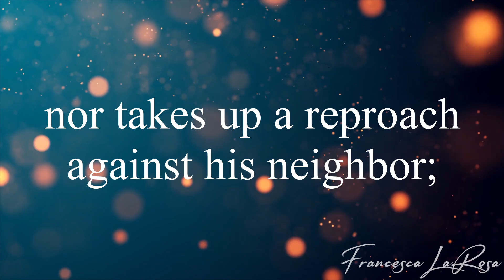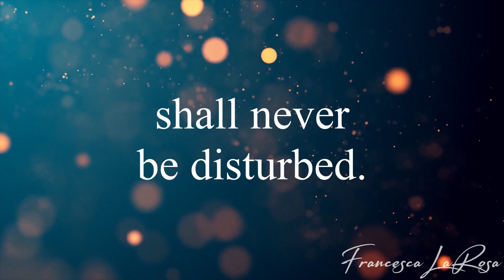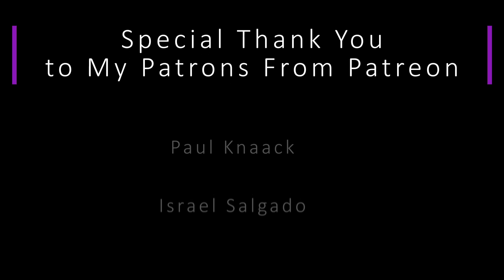Psalm 15 - He Who Does Justice - Francesca LaRosa (Lyric Video)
Official lyric video for Psalm 15 - 'He Who Does Justice' - with chanted verses for the Sixteenth Sunday in Ordinary Time (Sun. July 17). SHEET MUSIC is available NOW on my website (piano, vocal, choral, and guitar) The Psalm is WORD FOR WORD of the Lectionary to help you live out the beautiful Word of God. Prayers to you and your families, and may you always grow in holiness!

R.(1a) He who does justice will live in the presence of the Lord.

One who walks blamelessly and does justice;
who thinks the truth in his heart
and slanders not with his tongue.

R. He who does justice will live in the presence of the Lord.

Who harms not his fellow man,
nor takes up a reproach against his neighbor;
by whom the reprobate is despised,
while he honors those who fear the LORD.

Who lends not his money at usury
and accepts no bribe against the innocent.
One who does these things
shall never be disturbed.